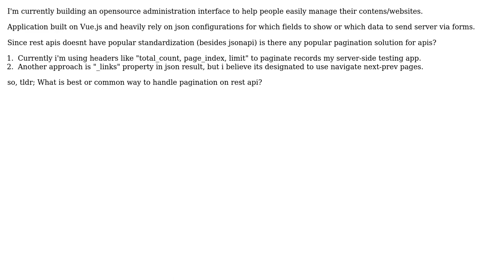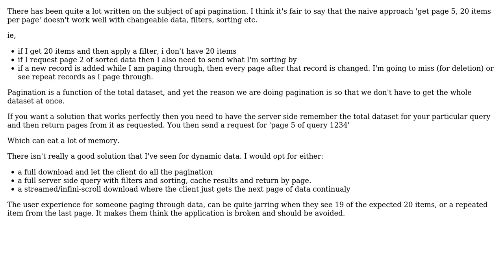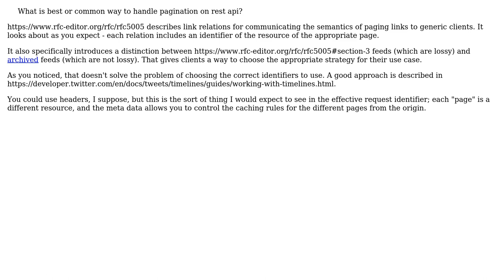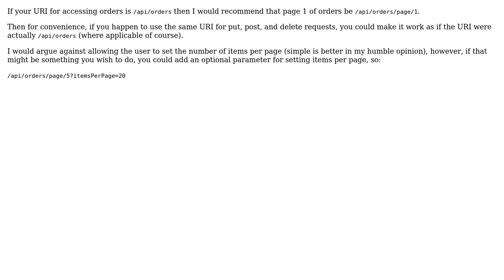Software Engineering: Pagination with API (4 Solutions!!)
Software Engineering: Pagination with API

With thanks & praise to God, and with thanks to the many people who have made this project possible! | Content (except music & images) licensed under CC BY-SA | Music | Images & others | With thanks to user VoiceOfUnreason user Onur Ozkan user Neil user jwenting user Ewan and the Stack Exchange Network Trademarks are property of their respective owners. You are responsible for your own actions.